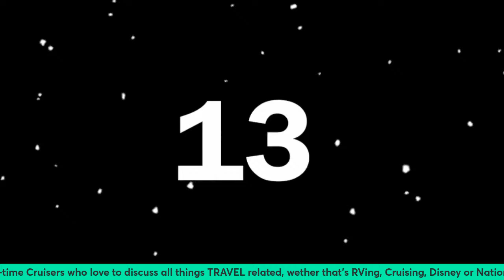CRUISIN' SOON! 🛳️ ☀️ Carnival Sunshine Group Cruise out of Charleston, SC 🤩 🏝️ April 13th-21st, 2024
CRUISE DAY is just a few short days away! ⚓️ We are very much looking forward to the GROUP CRUISE! 🌅

Welcome to Raley Creative Travel! 😃 We're Blane and Mallory Raley (+ Atlas & Era 🐱🐱) and we live in the South Carolina Lowcountry. We are Full-time RVers/Part-time Cruisers who love to discuss all things TRAVEL related! Blane is your go-to Travel Advisor should you need any help planning or booking your next CRUISE!

Nomad Near Me: For all the RVers out there, find us on the Nomad Near Me app by searching for “Raley Creative Travel.”

Mailing address:
Raley Creative